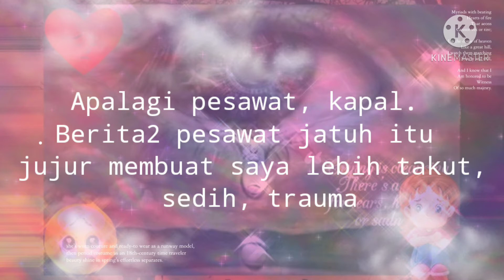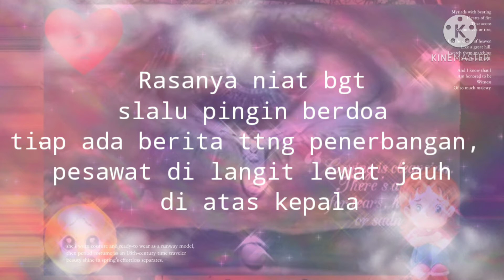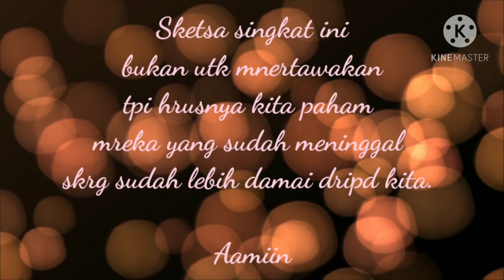TRAGEDI AWAL TAHUN 2021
"Kadang lebih khawatir jika kita atau  keluarga menggunakan kndaraan yg tidak kita setir sendiri. Apalagi pesawat, kapal. Berita2 pesawat jatuh itu jujur membuat saya lebih takut, sedih, trauma. Rasanya niat bgt slalu pingin berdoa tiap ada berita ttng penerbangan, pesawat di langit lewat jauh di atas kepala, "lindungi penumpang yang berada di psawat  itu hingga sampai ke tujuan ya Alloh"... Semoga nantinya doa itu juga yang mereka ucap disaat orang lain brada dalam kondisi yang sama. Disaat saya brada di psawat dan mreka jga mndoakan saya.
Para korban pesawat Sriwijaya Air itu pastinya sudah lebih tenang karena tahu keabadian.. InnalilahiwainaIlahirojiun"

Naya yang sedang bermain sendirian, heran melihat abak yang terpaku dengan wajah sedih menyaksikan layar tersebut. Kemudian ikut menyaksikan.
Beberapa saat kemudian Naya bertanya pada Abak :

Naya
Bak.. Itu mereka ngapain sih..

Abak (sembari tetap fokus melihat layar)
Mereka lagi nyelam mencari korban-korban pesawat yang jatuh..

Naya
Ooo..
(Raut serius)
Korbannya selamat bak?

Abak (melihat Naya)
InsyAlloh ada, tapi kalo udah jatuh ke dalam laut... (Terdiam)

Naya (langsung menyambung kalimat abak)
Banyak yang meninggal ya bak..

Abak mengangguk sedih kemudian kembali melihat layar.

Beberapa saat kemudian tiba-tiba Naya nyeletuk.

Naya
Mereka itu lucu..
Korban itu kan kalau udah mati pergi ke atas bertemu Alloh..
Kok dicari di bawah laut??

GLEEK.. Abak terdiam langsung menatap Naya yang senyam senyum.

Lucu tpi hati menangis. Sketsa singkat ini bukan utk mnertawakan tpi hrusnya kita paham mreka yang sudah meninggal skrg sudah lebih damai dripd kita.

Aamiin